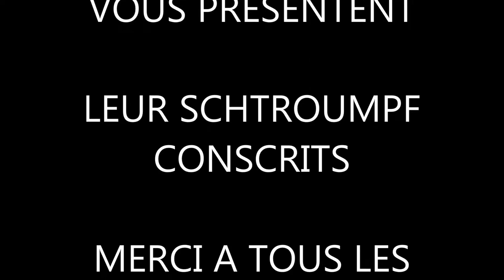SCHTROUMPF CONSCRITS @ VENDENESSE SUR ARROUX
Voici la vidéo de la soirée Schtroumph Conscrits du Jeudi 07 Mai à Vendenesse sur Arroux !! Merci pour cette soirée :)